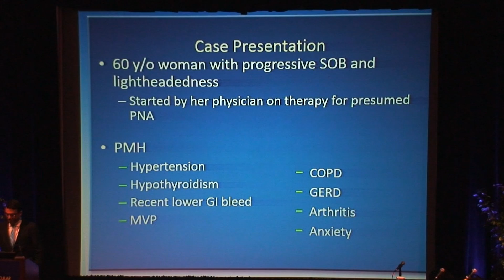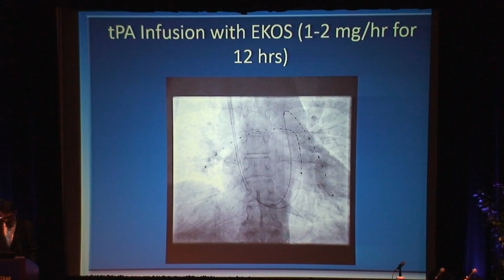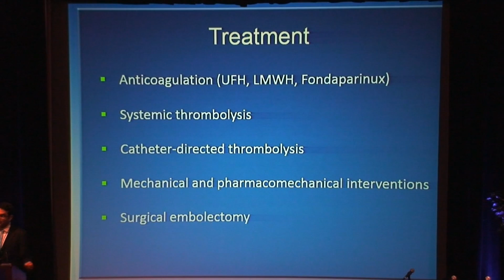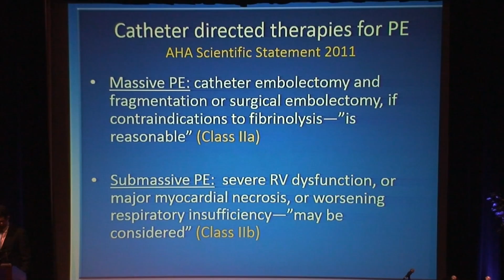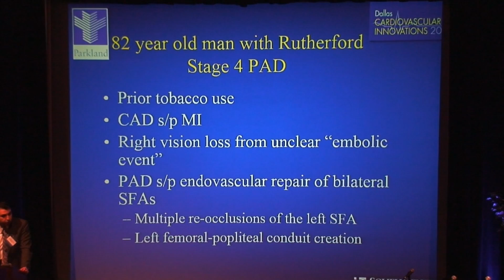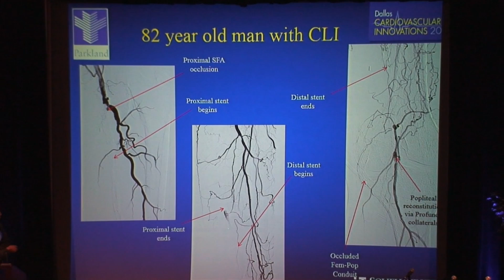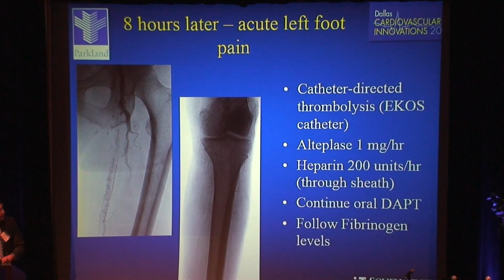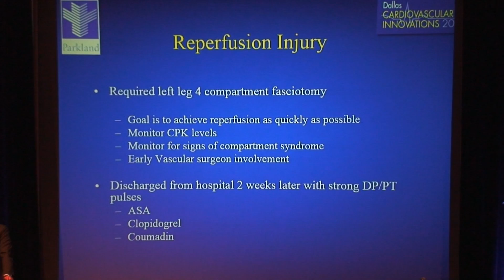Dharam Kumbhani, MD and Michael Luna, MD - Case Based Review of Complex Peripheral Interventions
Dr. Kumbhani - Treating Pulmonary Embolism
Dr. Luna - Treating Critical Limb Ischemia

Session 2: Peripheral Interventions.  Presented at Dallas Cardiovascular Innovations 2013, conference held in Dallas, TX.